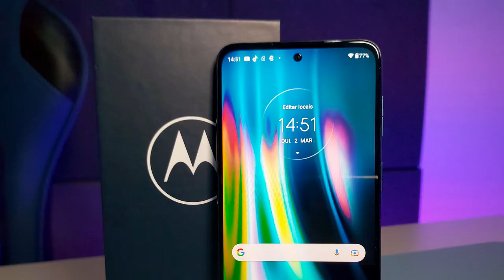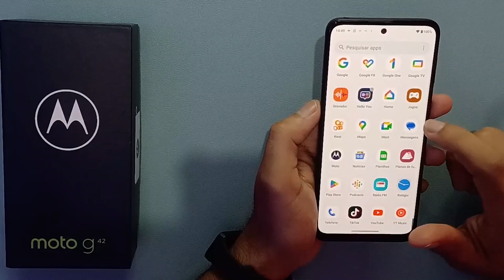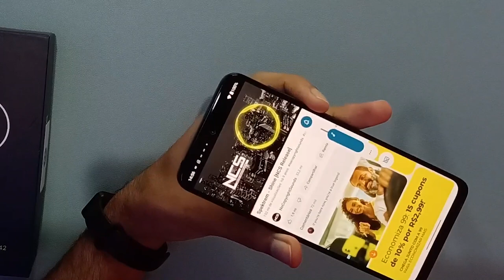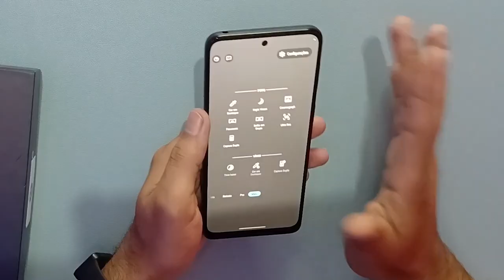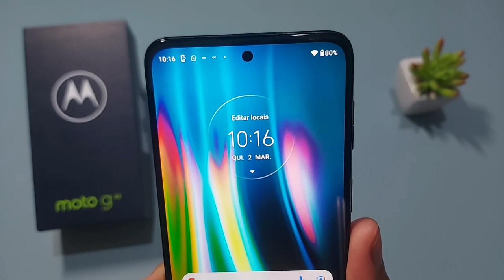Moto G42 Primeiras Impressões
✔️✔️ COMPRE em 10x sem juros ⬇️⬇️

😍Moto G42 ➽

Lançamento, melhor e mais barato ⬇️⬇️
MOTO G53